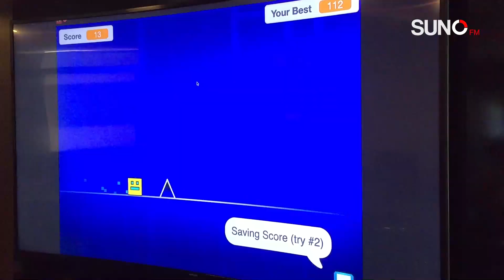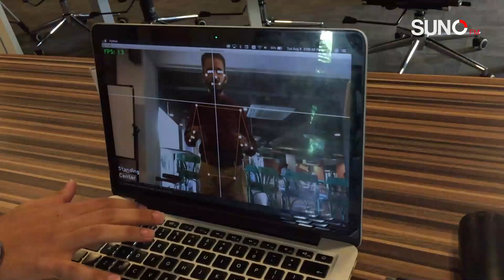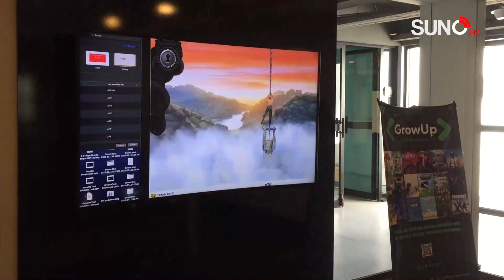How To Play PC Games Without Any Controller | A Person Can Play Game With Hand or Body Movements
How To Play PC Games Without Any Controller | A Person Can Play With Hand Gestures or Body Movements | Shamir Gamer

عام طور گیم کسی بھی ڈیوائس یا کنٹرولر کے ساتھ کھیلا جاتا ہے لیکن اسلام اباد کے رہائشی نوجوان شامیر اور اسکے ٹیم نے ایک ایسا گیمینگ سسٹم متعارف کروالیا ہے جو کسی بھی کنٹرولر کے بغیر چل سکتا ہے۔ جسمیں انسان اپنے ہاتھوں کے اشاروں یا جسم کو حرکت دیتے ہوئے کھیل سکتا ہے۔ اس گیمینگ ایپ کے حوالے سے مزید جانتے ہیں محمد باسط خان کی اس رپورٹ میں

Copyright strictly prohibited
© Copyright Information: